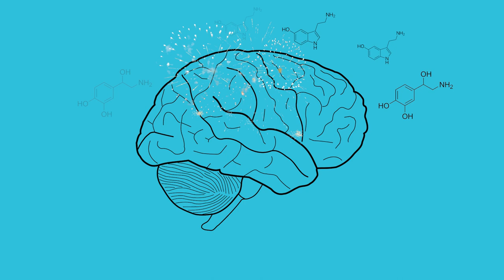Answers through ADHD Research: ADHD and Exercise | Boston Children's Hospital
Learn from Dr. Anne Arnett, PhD and Dr. Viriginia Peisch, PhD about research being done on the benefits of exercise for kids with ADHD and how to apply these finding at home. To learn more about Attention Deficit and Hyperactivity Disorder (ADHD) please

▶Meet the Experts:

Anne Arnett, PhD
Clinical Psychologist and Scientist, Division of Developmental Medicine; Wade Family Investigator in Child Psychology

Dr. Virginia Peisch, PhD
Clinical Research Postdoctoral Fellow, Division of Developmental Medicine